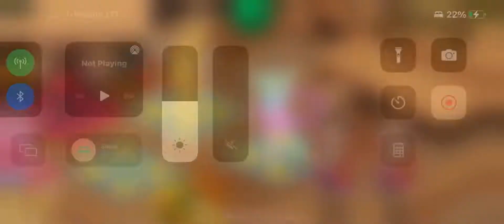Epic Hoola Seasonal Shanty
I don’t have a spare Rare Hoola but I had 3 epic hoolas so I teleported one to Seasonal Shanty.

Next Monster: Monculus/Probably Rare Hoola/Probably Epic Grumpyre

Friend code: 82725936BK